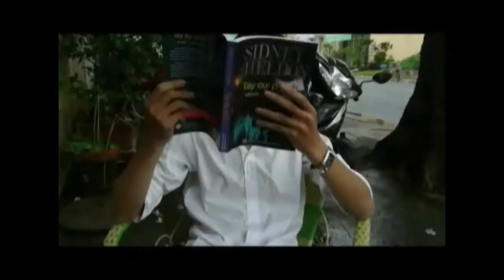[Fly My Vietnam 3] M002 - Saigonese